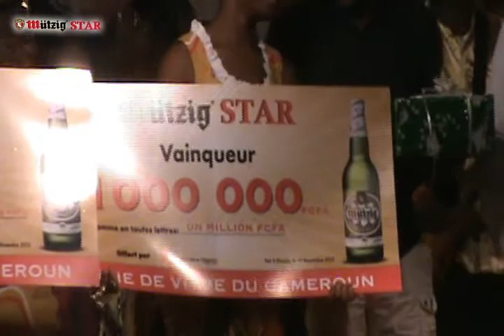Soirée de la finale nationale Mützig Star 2010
André Siaka hands over the keys of the Toyota Yaris to Karine Amy